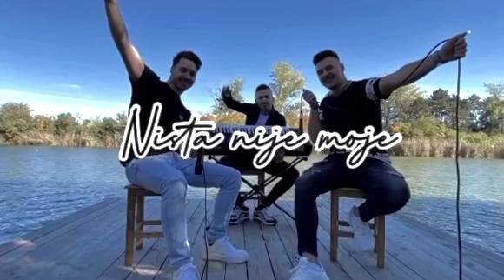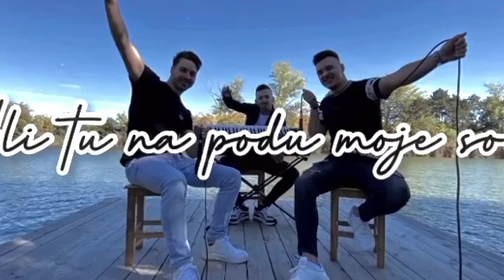Stevan Sekulic ft. Daye hotel cover